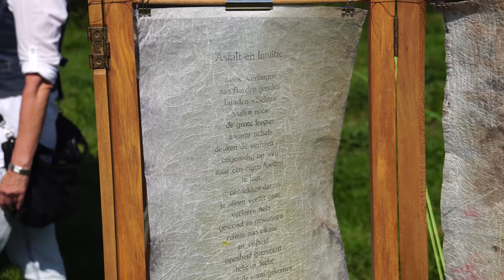Optreden Klabavel en Pleinair in het Markdal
Optreden van Klabavel bij Bouvigne en artiesten langs het Markdal.